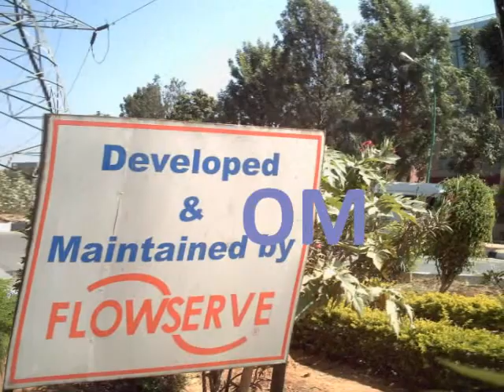Trees in Bangalore - River Flows in Everything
December/January 2012: Blooming creepers clinging on to trees and surging over walls in huge colorful waves in the area of Shri Sathya Sai Super Specialty Hospital Whitefield, Bangalore.